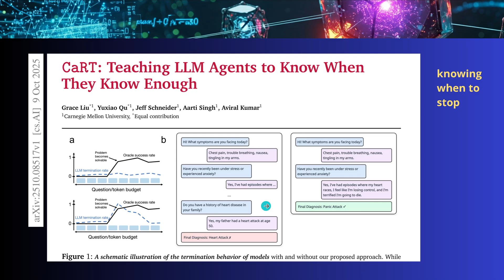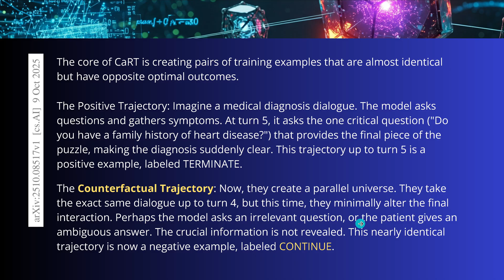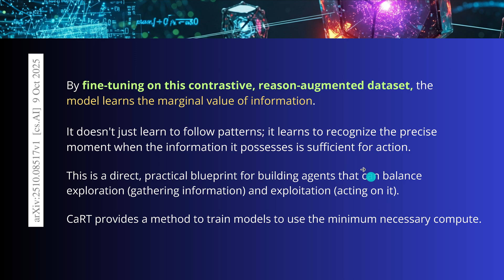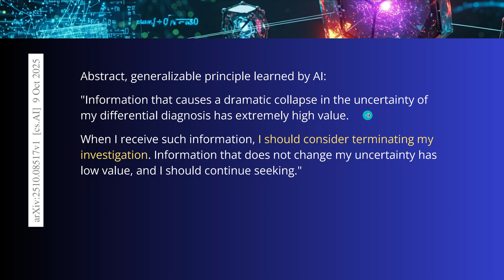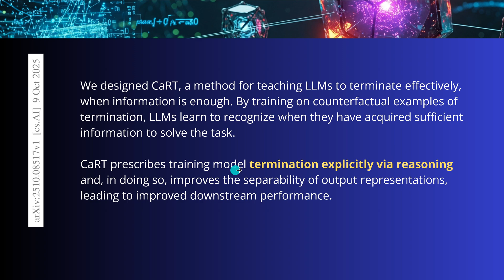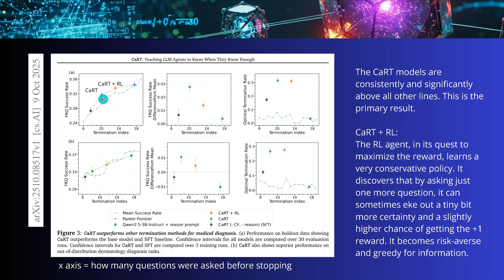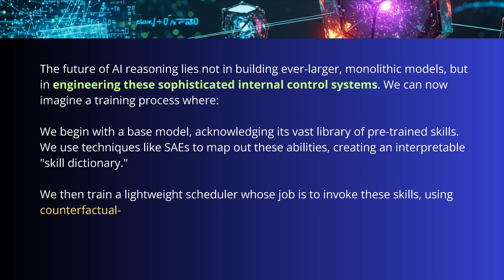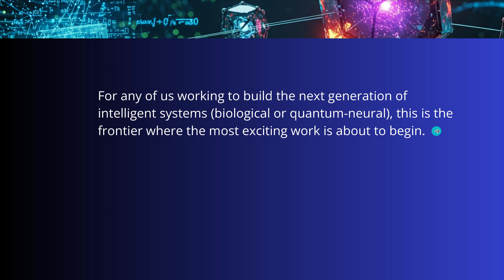STOP Agent: STOP! CaRT = Perfect Knowledge?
In the quest to build autonomous agents, we've focused intensely on teaching them how to think, how to plan, and how to act. Yet, we've largely ignored a far more subtle and arguably more critical executive function: knowing when to stop thinking and commit to a decision.

A LLM that deliberates forever is useless; one that acts prematurely is dangerous. This video introduces a groundbreaking method that moves beyond simple imitation, using counterfactuals and reason-augmented data to teach a model the core principle of informational sufficiency.

But can an LLM truly learn such a nuanced, human-like sense of timing, and what does it reveal about a model's internal self-awareness when it finally learns to recognize the precise moment that "enough is enough"?

All rights w/ Authors:

CaRT: Teaching LLM Agents to Know When They Know Enough
Grace Liu*1, Yuxiao Qu*1, Jeff Schneider1, Aarti Singh1, Aviral Kumar1
from
1 Carnegie Mellon University